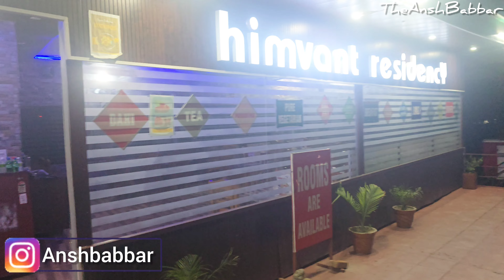kedarnath yatra 2024 | kedarnath tour guide vlog | Guptkashi to kedarnath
Kedarnath Dham Yatra Uttarakhand
 In This Kedarnath Video I Give You Complete Information About Kedarnath Yatra Kedarnath Temple Located In Uttarakhand Our Kedarnath Trekking Journey Begins From Guptkashi To Kedarnath Temple

Places To Visit In Kedarnath
1.Kedarnath Temple
2. Bheem Shila
3. Jagadguru Adi Shankaracharya Statue
4. Shri Bhairavnath Temple
5. Retas Kund Kedarnath
6. Vasuki tal kedarnath

Follow on Instagram: Anshbabbar